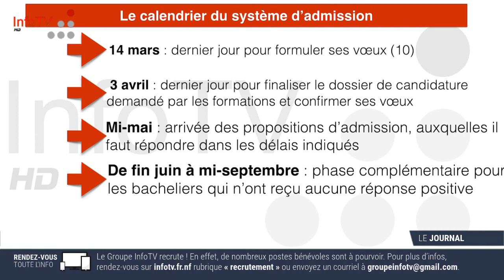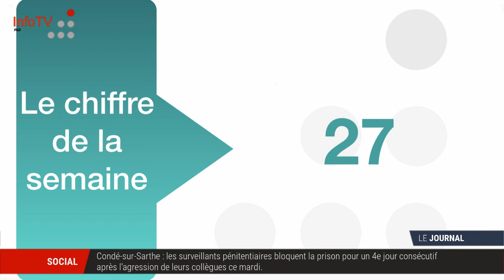JT 65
Ecriture de notre bandeau news barre : Baptiste COMBET (monteur)
InfoTV est une chaîne d'actualité française. Elle vous présente les news sous forme télévisée et radiophonique.